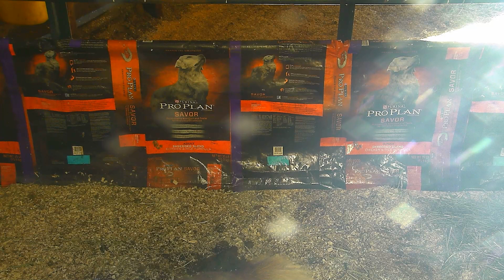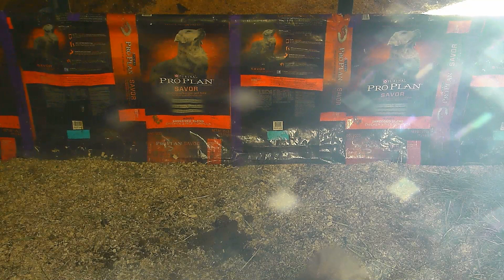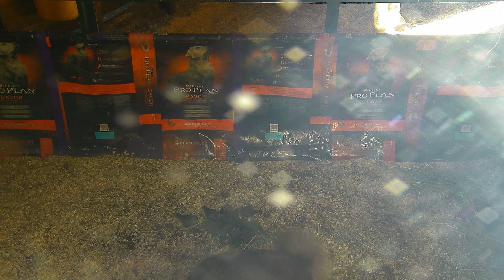Donkey Barn 10-16-2018 18:44:57 - 19:44:56